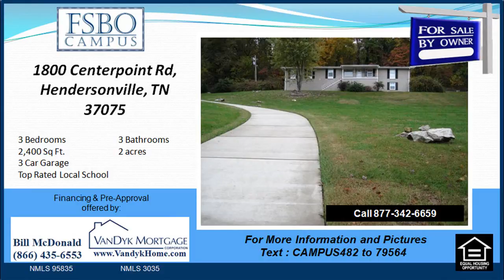Home for sale with no down payment in Hendersonville TN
3 bed room 3 bath, half basement, 2 acres, brick with metal roof, everything remolded and new 6 years ago or less. every thing in and out of this home is great. please ride by 1800 centerpoint road in Hendersonville. K5 Beech Primary, 6 to 8 T.W. Hunter Middle School, which is walking distance from Beech primary and Beech high school.

05/22/2014